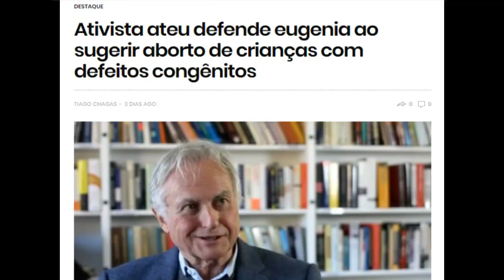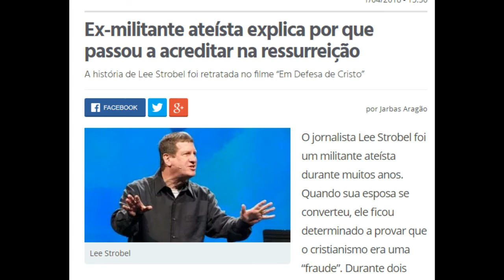Jornal Toddynho Sétima Edição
Drauzio Varella se tornou ateu ao morder uma hóstia e ver que não saía sangue dela: